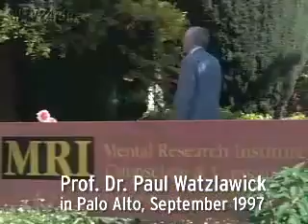"Prof. Dr. Paul Watzlawick" Wahrheit & Wirklichkeit